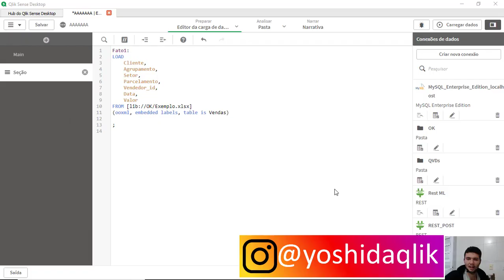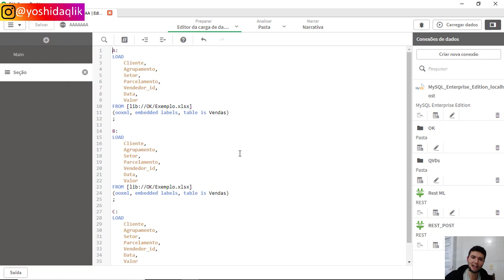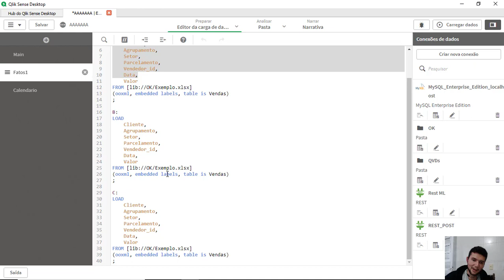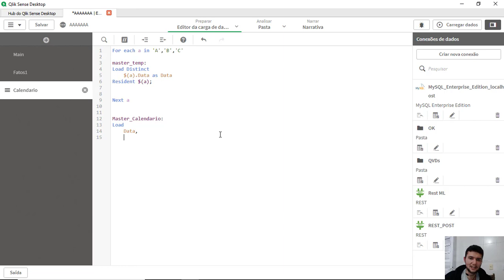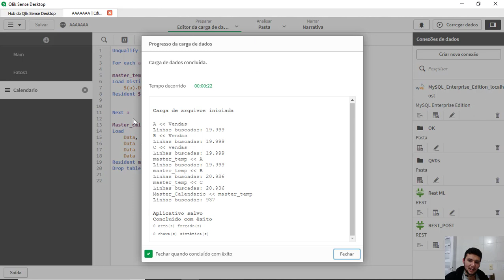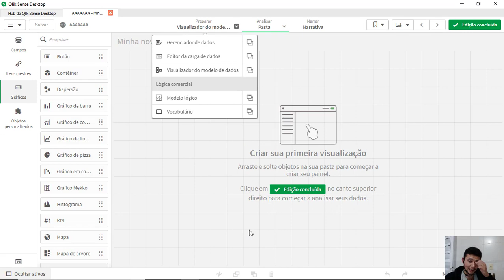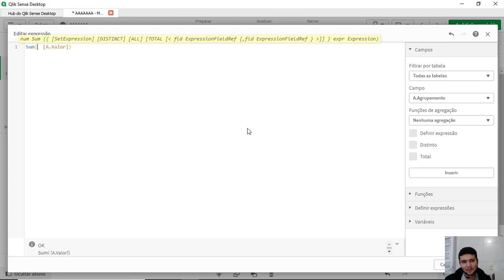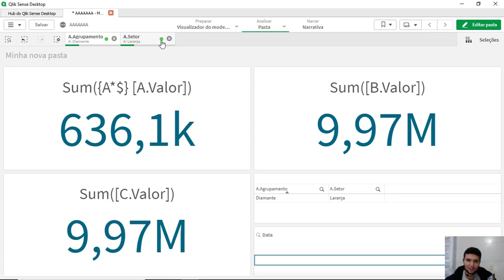Três tabelas Iguais Não Relacionadas no Qlik Sense